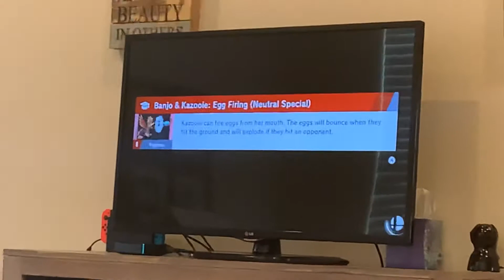SSBU - Eleven and Bowser Jr v Luigi and Ike v Robin and Incineroar v Daisy and Joker